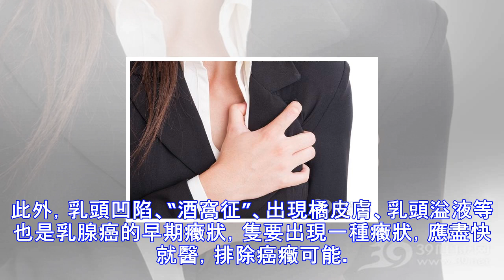身體有這6個異常，說明你已被癌細胞“入侵”瞭！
癌癥已成為我國死亡第一主因！癌癥的高發病率和死亡率導致人們談“癌”變色，以致一旦發現身體異常，就以為自己得瞭“絕癥”，放棄治療！其實，癌癥是有明顯癥狀的，但大多數人並不能精準分辨，哪些才是得癌信號呢？ 1、流血不止或瘀傷——當心白血病 出血不止多數是因為血小板數量低。當然，單純的血小板低也有可能跟貧血有關，但如果貧血的同時伴有持續出現發燒，可能是白血病的信號。 因為得瞭白血病後，患者極易出現感染，感染就會表現出發燒癥狀。 2、指甲出現一定的變化——小心肝癌、皮膚癌 指甲上的變化經常被我們忽略，但就是這麼一眼就能看到的部位，卻藏有不少疾病信號。 比如：指甲上出現裂紋或暗紋，可能是皮膚癌早期征兆；...